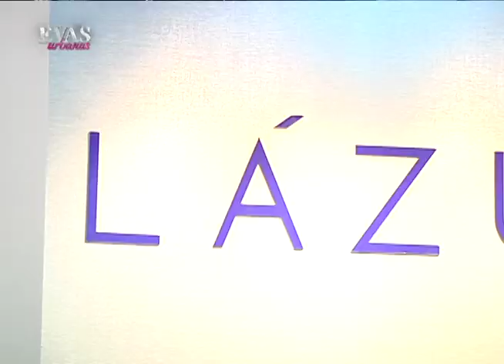Lázuli Nicaragua | Evas Urbanas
Tienda Lázuli Nicaragua, ubicada en Plaza Porta's Villa Fontana, donde usted encuentra todo en un sólo lugar.